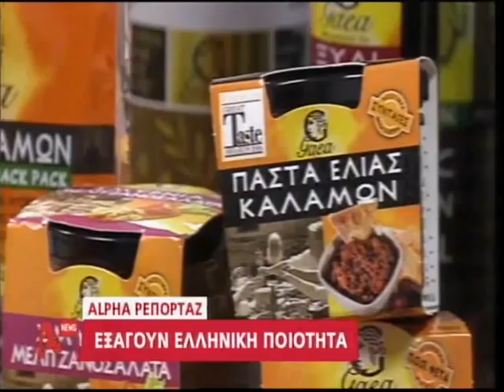Κατακτούν τον κόσμο με ελληνικά προϊόντα